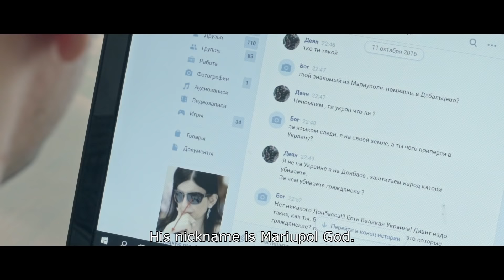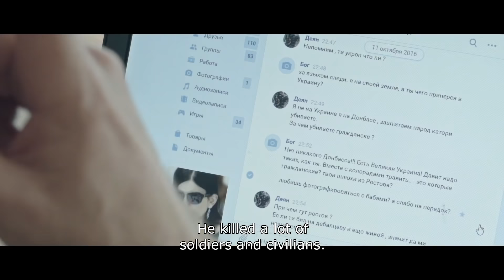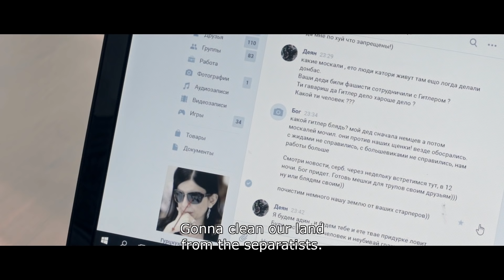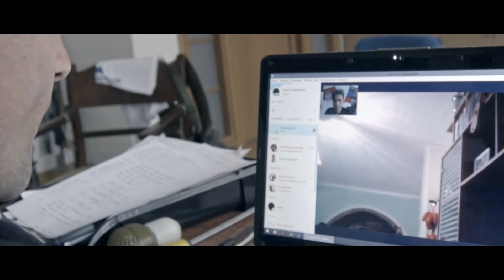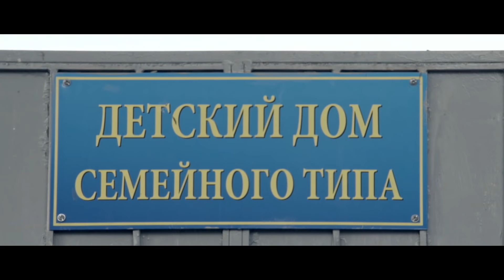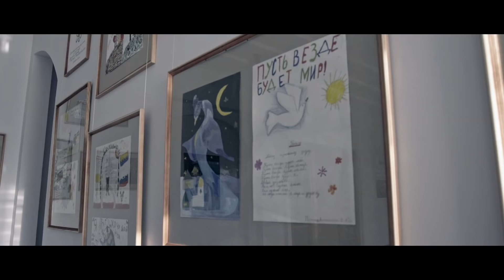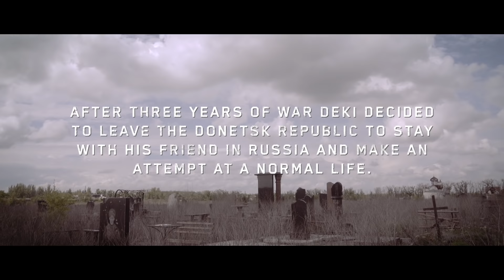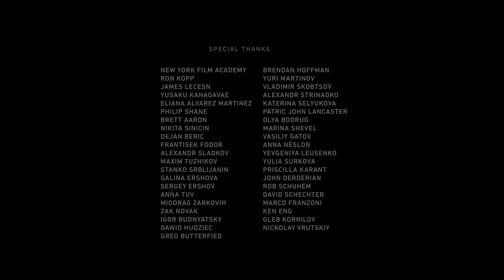A Snipers War / Война снайпера - документальный фильм 2018 (RUS/ENG/SRB)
The story of a sniper fighting on the side of the pro-Russian rebels in Ukraine.

Described as a ""stealth invasion"" of Ukraine, the proxy-war being waged in Donbass is a contentious conflict between pro-Russian separatists and the West. In the midst of swirling propaganda and controversy this brave doc follows Deki, a pro-Russian sniper tasked with defending his separatist comrades on the frontline of the conflict. In the midst of escalating international tensions, the film exposes an unseen side to this secretive war.

Война снайпера - документальный фильм про знаменитого снайпера Деяна Берича "Деки" из ДНР. Его сняла американка русского происхождения режиссер Ольга Шехтер. Её работа уже была отмечена наградами на международных кинофестивалях в США, вероятно, потому что фильм стал для американцев своеобразной "таблеткой правды".

Ukraine Vultures LLC – Ref. 7284

A Sniper's War
A Sniper's WarDescribed as a "stealth invasion" of Ukraine, the proxy-war being waged in Donbass is a contentious conflict between pro-Russian separatists and the West. In the midst of swirling propaganda and controversy this brave doc follows Deki, a pro-Russian sniper tasked with defending his separatist comrades on the frontline of the conflict. In the midst of escalating international tensions, the film exposes an unseen side to this secretive war.

Reviews and More

“A Sniper’s War is a powerful and disturbing doc from a perspective we don’t often see” –

“The result is a stunning film that will knock you back in your seat and show you a wider world” –
Bradley Gibson, Film Threat

A “stunning portrait of a Serb who volunteered his lethal skills for the problematic Donetsk Republic” -
Louis Proyect, Counter Punch

Festivals
LaurelArizona Film Festival - Best Foreign Documentary
LaurelRiversight Film Festival - Best Documentary, Best Editing, Best Cinematography
LaurelLower East Side Film Festival - Best of Fest Prix D’or
LaurelWe Won Together (Crimea) - Nickolay Mikosha Prize, Press Prize
Laurel18th Beverly Hills Film Festival - Official Selection
LaurelBig Sky Documentary Film Festival - Official Selection
LaurelMoscow International Documentary Film Festival - Official Selection
LaurelSanta Barbara International Film Festival - Official Selection